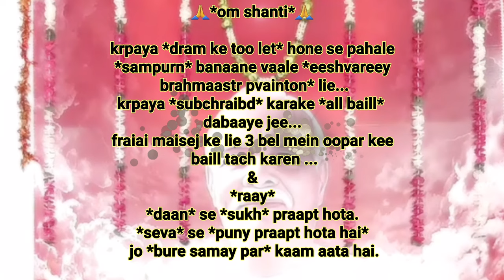ये आत्मा शिवबाबा के द्वारा SDM बन सकती हैं,हम "विश्वमहाराजा-विश्वमहारानी का ही लक्ष्य" क्यों न रखें?